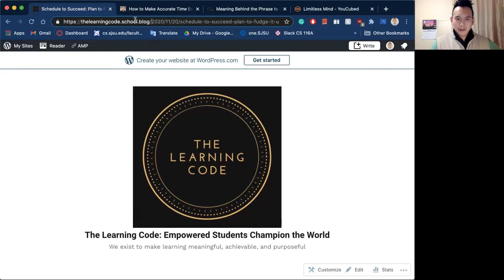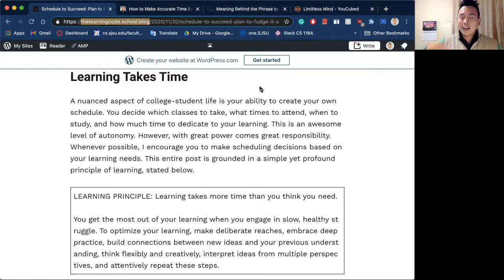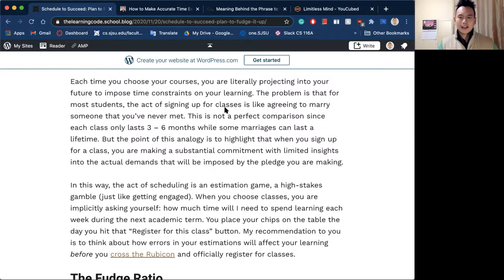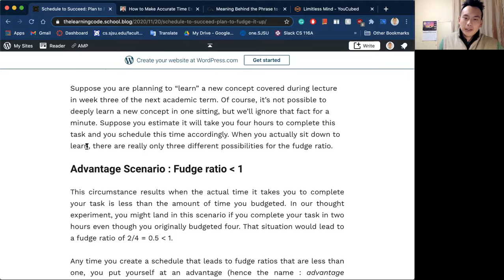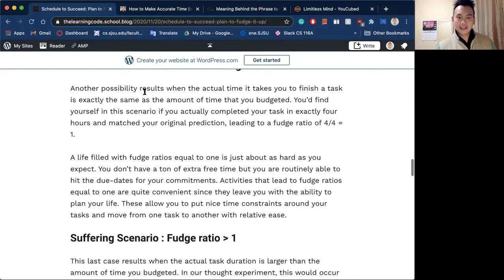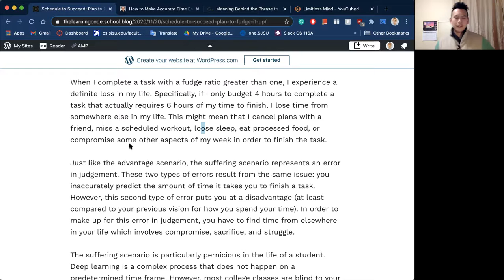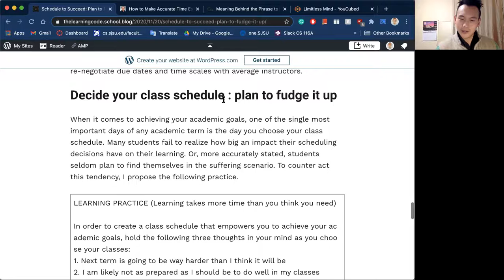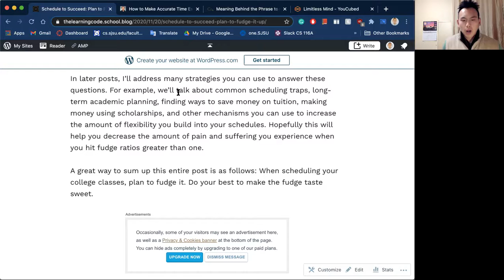Schedule to Succeed: Plan to Fudge It Up - Henry Reads and Reflects